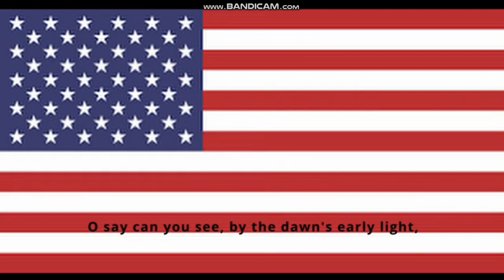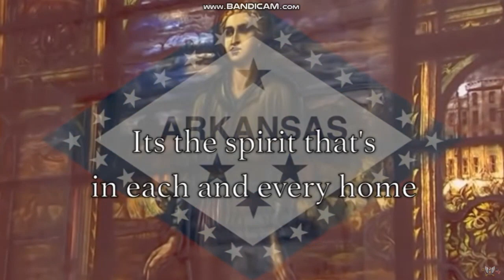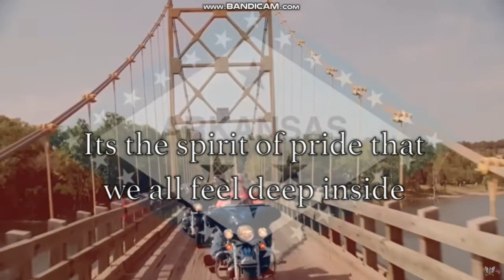USA Anthem And Arkansas State Song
Arkansas Capital: Little Rock